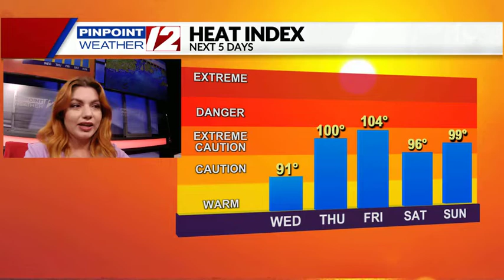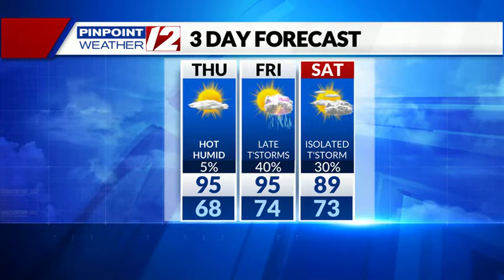Weather Alert: Warm & Muggy Tonight; Heat Advisory Thursday and Friday